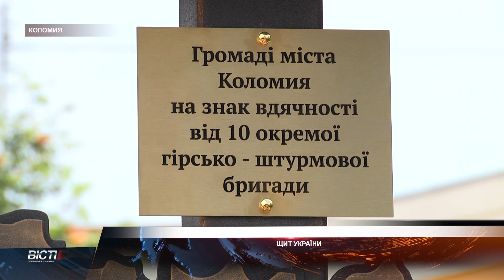Щит України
Щит України. У центрі Коломиї відкрили новий пам’ятник. Цього разу подарунок місту зробити бійці 10 гірсько-штурмової бригади. Що він символізує?